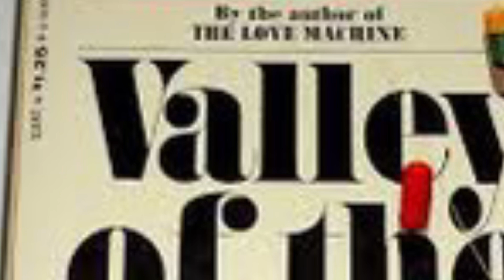DOLLS & FIRINGS- WHAT HAPPENS IN HOLLYWOOD